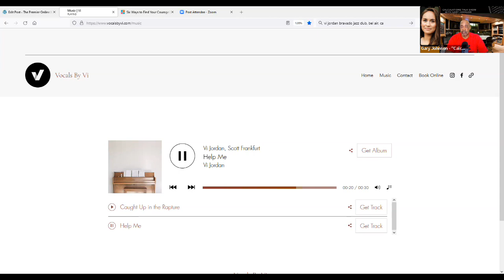Singer Vi Jordan: Exclusive Interview with Gary Johnson (Calculations Talk Show.com).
Ivana Céspedes Jordan, professionally known as Vi Jordan, is a Cuban-Mexican studio vocalist with expertise performing as a soloist and group singer in Latin, Jazz, R&B, Classical and Gospel genres. She is also an accomplished classical pianist, teacher and accompanist.

Vi has shattered YouTube views for her first single, "If I Ever Lose This Heaven," with Scott Frankfurt and members of the super group Earth, Wind & Fire.  Vi has a new EP with covers of Anita Baker, Joni Mitchell, The Jacksons and more.  This collaboration of "If I Ever Lose This Heaven" and the accompanying video is arguably, the best version ever recorded.  Don't take our word for it, watch and listen.  You won't believe how good Vi Jordan is as a vocal stylist.